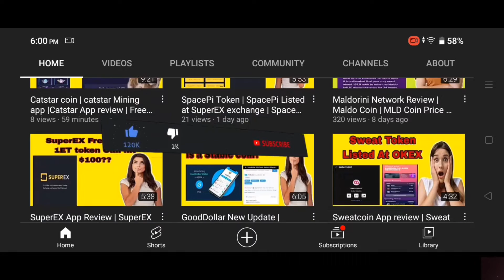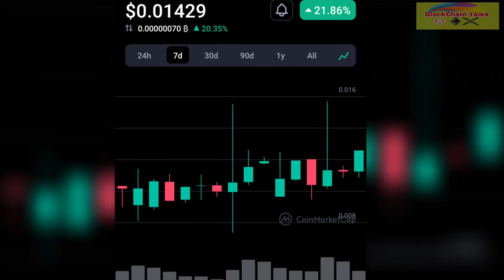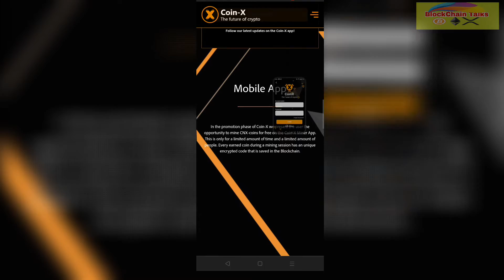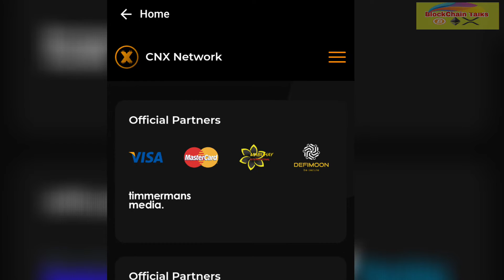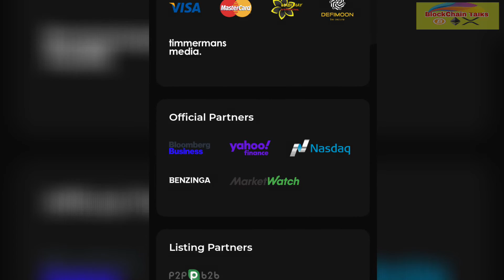CoinX mining app review| coinx crypto mining app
After you downloaded the miner app, you can use blockchaintalks as invitation code.
 Hurry up! Just a limited amount of people can mine.

Get free 10,000 LT Coins Worth $112 after registration

Invite Code: JwQHFn

Join Fone Network!
Use my code and claim your bonus: pbw2h8qu

Be part of the FASTEST LAUNCHING blockchain network.

Dotchain mainnet is launching 50X to 90X faster than any other blockchain project, which allows users to earncoins using a handy device.  Use this link to join and start mining DOT & Play games to Win ACE Use my invitation code (BlockchainTalks) to get 1.5/hour base rate.

USDT (ERC20) : 0x233eb09cfe686ce8e5d0711b9906cfbb22109e4b

BUSD( Bep20) : 0xc1f53d09d9d692fe946c841fbcd63d865f6ff4ca

✨Get free rewards up to $1-$5 in their Daily draw by spinning the wheel to get tickets

- Register
- Verify Email
- Enter Refer Code: ga481950 (Auto Filled)
- Complete Profile
- Tap to Mine

Note: Mine Daily to Earn Maximum.

"Atoshi Global now is limit to 500 new users each day registration .
not yet massive promotion,
if is saying: “Registration limit reach of the day”, just wait for another day" .

SuperEX And claim Free ET token Worth $100

I signed up to GoodDollar. Join me.
If you believe in economic inclusion and the distribution of prosperity for all, then I invite you to sign up for GoodDollar and start collecting your daily digital UBI.

Check out this free app — It Pays to Walk 🚶

mine core coin.

gift card use it for increase hash power
 : y3hnbg